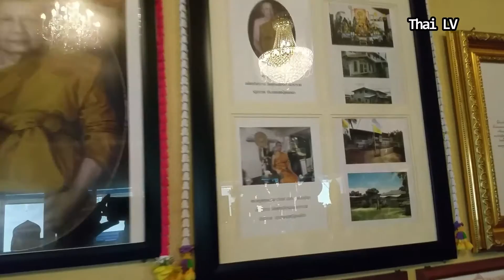Buddhist Temple in Aahu Hawaii วัดไทย ในเมืองเพอร์ซีตี รัฐฮาวาย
Thai Buddhist Temple of Hawaii (Wat Buddhajakramongkolvararam)This is one of Buddhist temple in Oahu Hawaii
วัดพุทธจักรฯ ฮาวาย  เป็นศูนย์รวมของชาวพุทธ ในการประกอบกิจกรรมทางศาสนาและประเพณีวัฒนธรรม